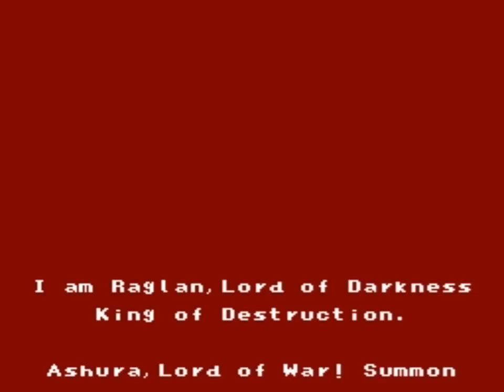Skyblazer (SNES) Playthrough - NintendoComplete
A playthrough of Sony Imagesoft's 1994 action-platformer for the Super Nintendo, Skyblazer.

Skyblazer is a spiritual successor of sorts to Sony Imagesoft's excellent 1992 game Hook. In terms of plot, it is entirely unrelated. However, being built on the same foundation, anyone that has played Hook will immediately recognize the distinctive animation style and feel of the controls. Both were, after all, developed by Ukiyotei.

That's not to say that Skyblazer is a mere clone of Hook, though. The game pulls much of its philosophical musings and main figures from its Hindu influence, and the music is filled with all sorts of traditional, Eastern instruments that lend the experience a somewhat exotic, orchestral flair. It then combines this with ideas we saw in Actraiser 2 - not only are you the son of [God], but you also will cull your powers from the enemies you've defeated.

There isn't too much about Skyblazer that you would call original outside of its cultural leanings - most of the gameplay mechanics have appeared in other games (Mega Man X,  ActRaiser, Castelian/Battletoads, etc.) many times before - but rarely do they come together as well as they have in Skyblazer. The controls are fluid, varied, and intuitive, the occasional puzzles are woven well into the stage designs, and the occasional flying stage does wonders for breaking up the platforming sections. The only complaint I can muster is that the game is far too easy, but that never got in my way of totally enjoying it.

The graphics and sound are also excellent. The player character and the minor enemies, though on the small side, all animate well, and some of those bosses put on some impressive shows of SNES wizardry - some will expand and fill the screen as they take damage (remember the giant face from The Legend of the Mystical Ninja?) while others will smash you by flipping the stage around you (just like the one in Hook). Most of them are quite memorable, and for me, ended up becoming the high point of the game.

Skyblazer is a game well worth playing. The production values are excellent, the gameplay is clean, and most importantly, it's a lot of fun. If you liked Hook, this obscure gem is an easy choice.